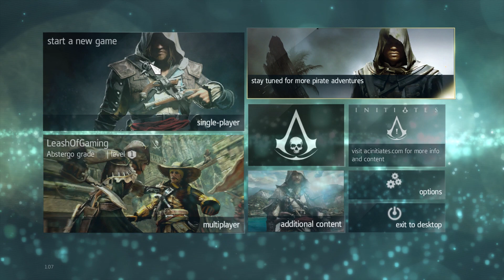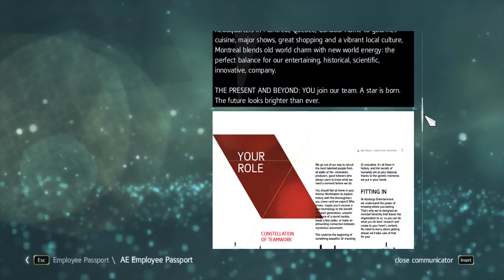Killing The Assassin And Becoming The Assassin - Assassin's Creed 4: Black Flag - Part 1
First hour in, couple of glitches :D Hitman!